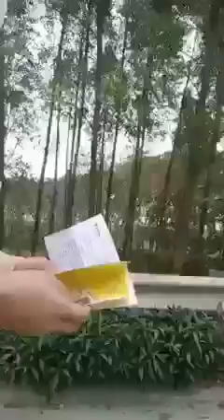Lỗi sai làn đường mà chế này đủ thẩm quyền nhắc nhở. ai không biết là chê t mẹo rồi.